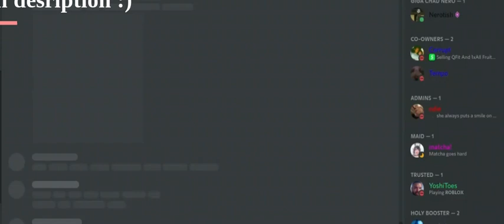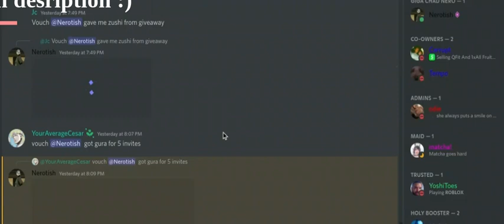free gpo fruits